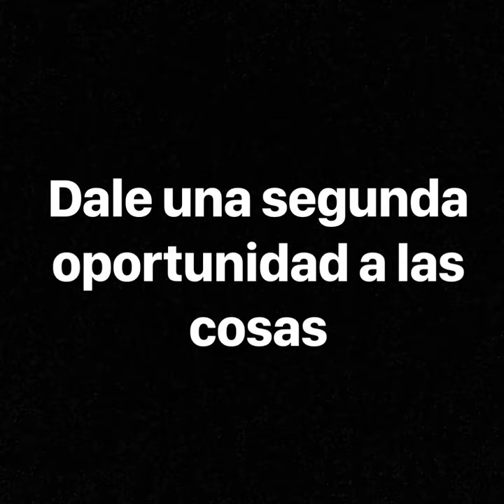Una vida nueva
Reutilización de materiales de desecho para hacer juguetes.

Colegio Salesiano